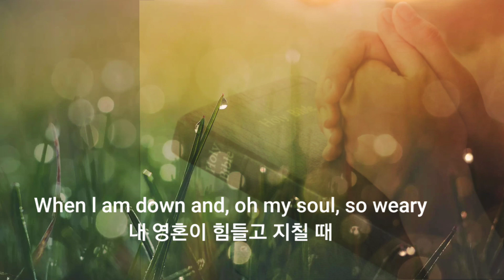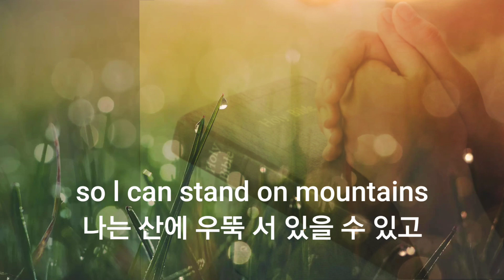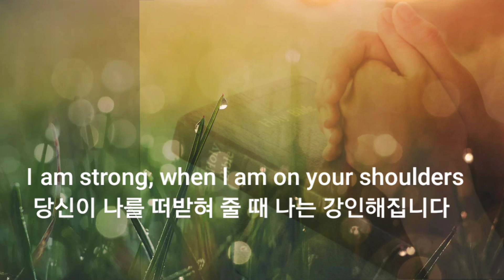가수김혜정/커버송/팝송#You Raise Me Up